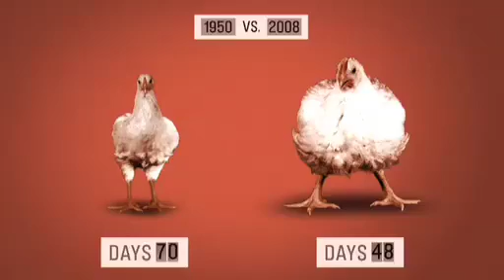FFLP Food, inc